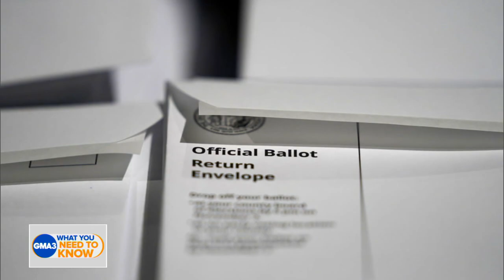What you need to know about voting in 2020 election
Political experts Amber McReynolds, Rick Klein and Mike Muse provide essential tips for voting and answer viewer questions.